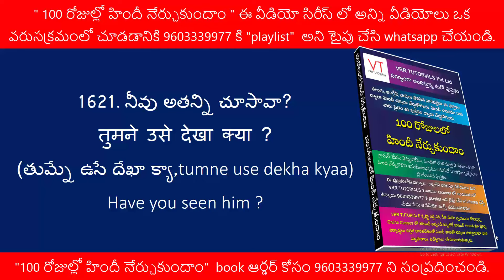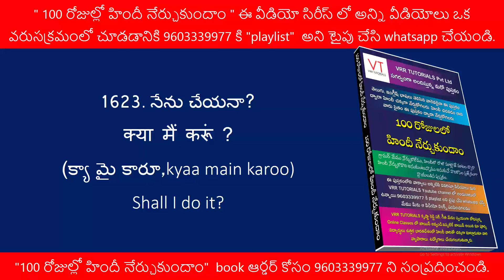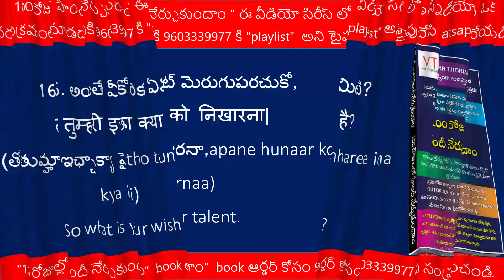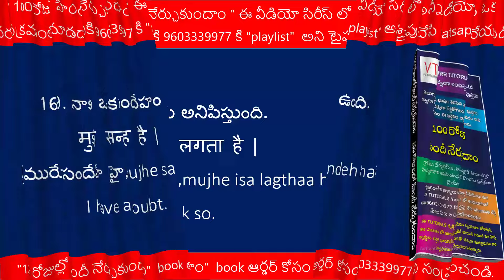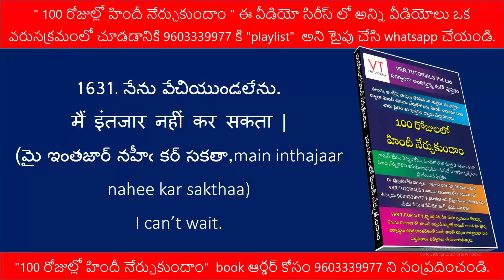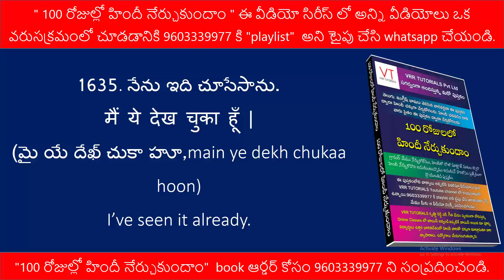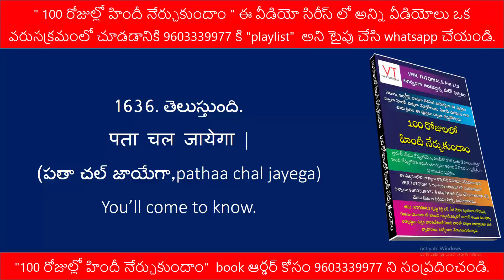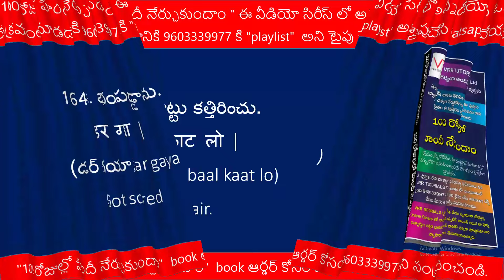Learn Hindi in 100 days | day55| Spoken Hindi | Daily use Hindi sentences | Hindi in Telugu | full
Learn Hindi quickly and easily with VRR Tutorials! This video is perfect for Telugu speakers who want to master everyday Hindi conversation. We'll cover essential words, phrases, and sentences to help you communicate confidently.

What you'll learn:

Basic Hindi greetings
Common verbs and actions (sit, stand, play, open)
Simple sentence construction
Clear pronunciation tips
Why choose VRR Tutorials?

10+ years of experience teaching Hindi to Telugu speakers
Thousands of satisfied students with a high success rate
Top-rated institute on Google and YouTube
Personalized live sessions for individual attention
Author of popular Spoken Hindi books
Want to improve your Hindi?

Order our Spoken Hindi books: 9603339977, 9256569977, 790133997